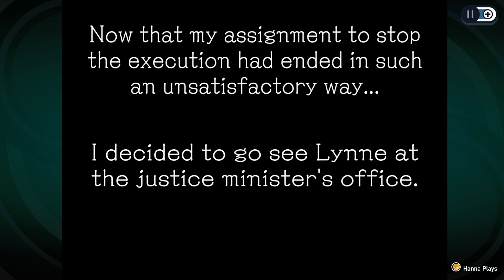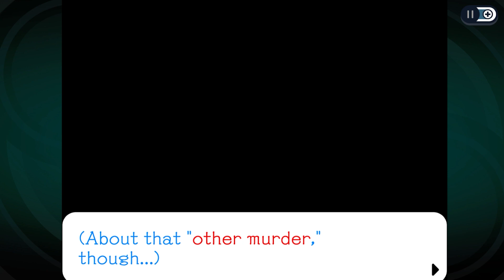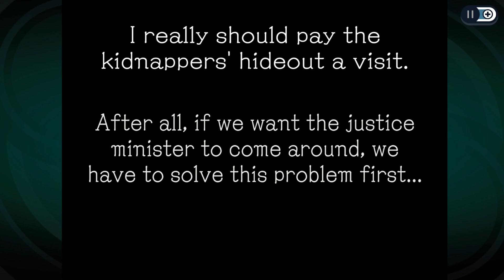🕵‍ Ghost Trick: Phantom Detective 【Full Game. Chapter 10 - 11:41 PM】 - No Commentary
BANG! A single bullet rings out in the dark city. But as one life ends, the story is just getting started... Sissel wakes up as a ghost and realises he has lost his memory along with his life. “Who am I? Who killed me? And why?” With only a few hours until sunrise — and oblivion — to uncover these answers, Sissel must solve the mystery of his own murder, starting with the detective who may have witnessed the crime... Using the powers of the dead, you can possess and manipulate objects and even rewind time as you work to solve brainteasing puzzles in a story chock-full of quirky humour and charming characters.